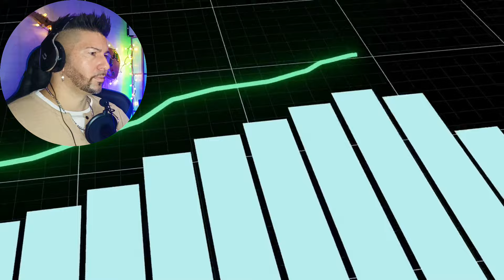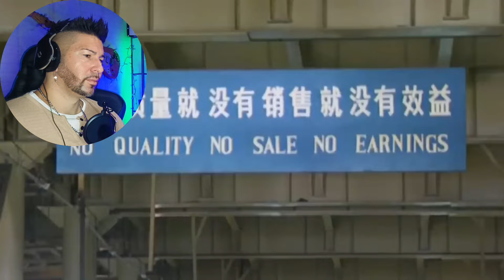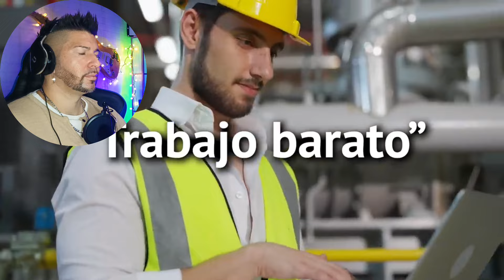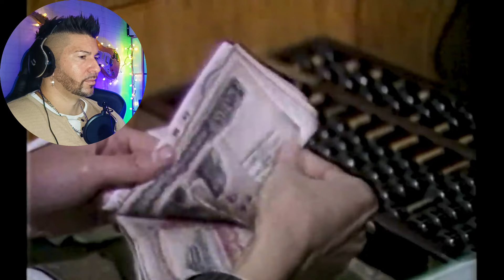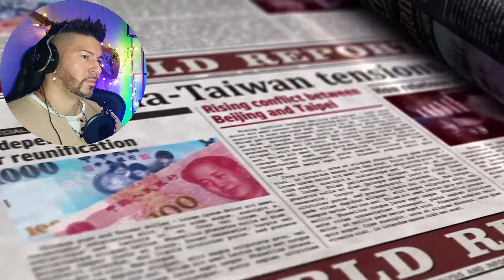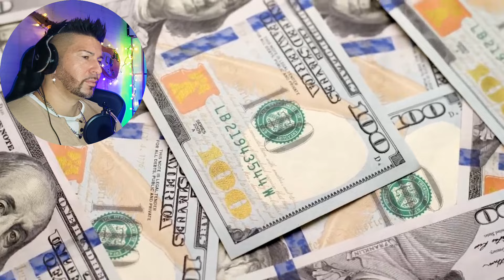MÉXICO SERÁ LA NUEVA FÁBRICA DEL MUNDO - destronara a China? TODO indica que SÍ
México va camino de convertirse en la siguiente fábrica a nivel mundial, destronando a la gigantesca China. La economía en México está en auge y el elevado número de empresas apuestan por instalar sus sedes en México debido a múltiples factores.
⚠️ si quieres me puedes seguir en el Instagram.

si te gusta mi contenido tu suscripción será mi recompensa.
Muchísimas gracias..
❤️ os quiero ♥️